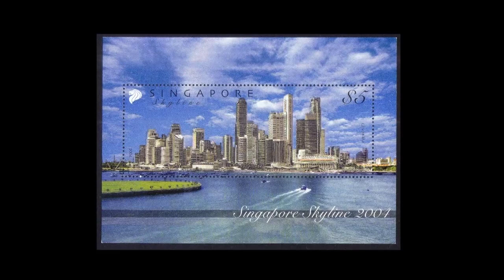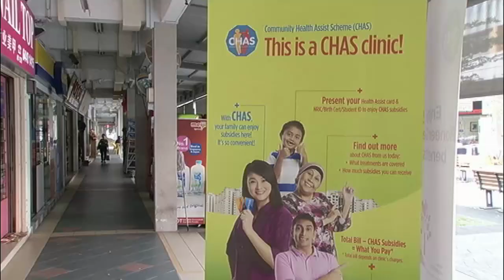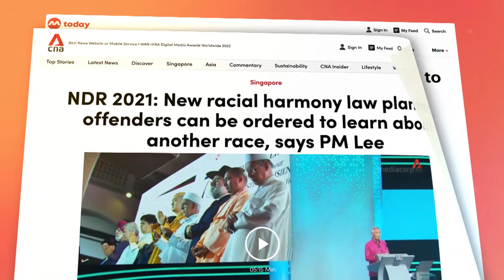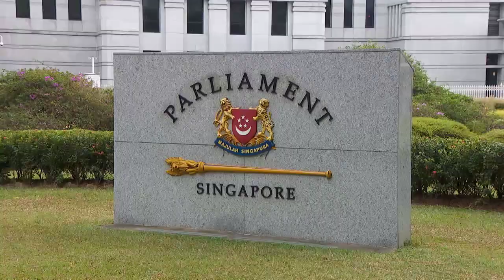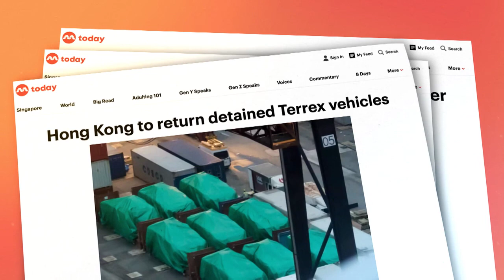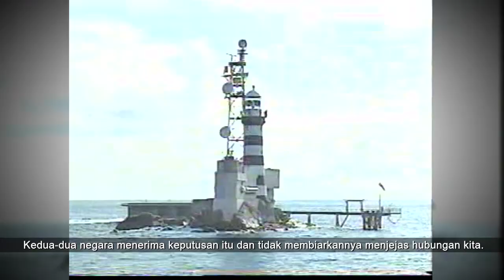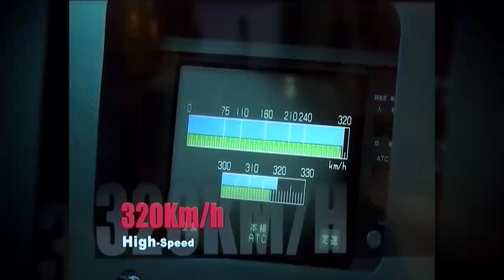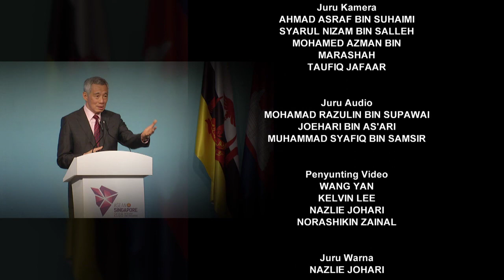Lee Hsien Loong: PM Dua Dekad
PM Lee Hsien Loong akan serahkan kepimpinan SG kepada Encik Lawrence Wong pada 15 Mei.

Ikuti legasi beliau dalam Lee Hsien Loong - PM Dua Dekad.